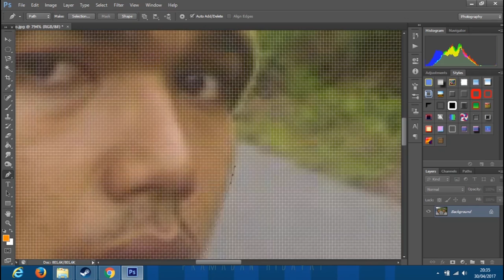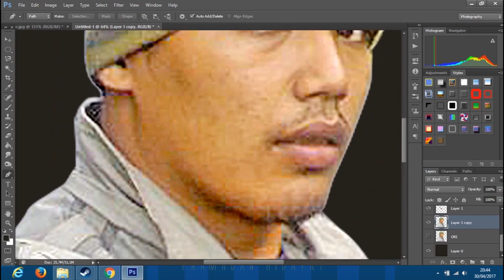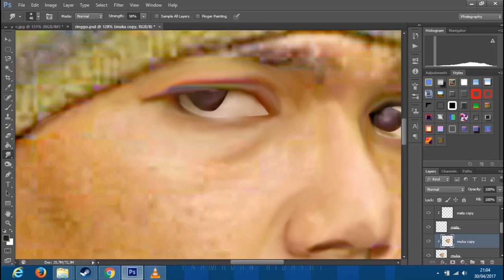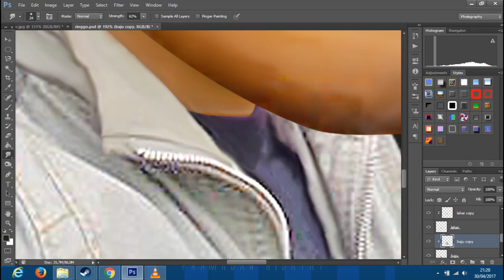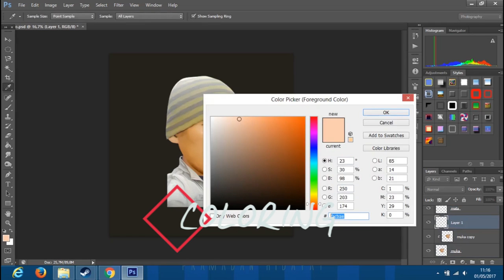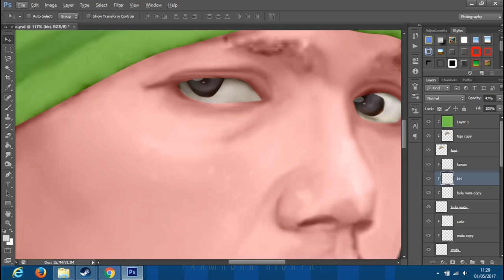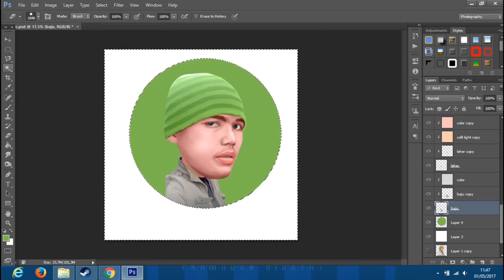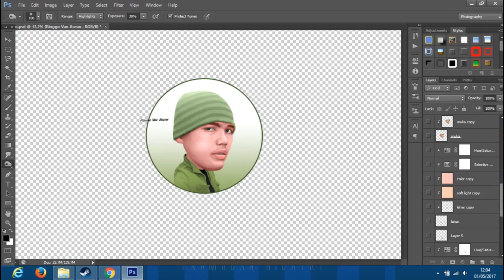Tutorial Photoshop | Membuat Karikatur dengan Smudge Tool Photoshop CS6 | [½]™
Kartun Membuat Karikatur dengan Smudge Tool Photoshop CS6

Invite to Party : [½]™

Smudge Painting adalah efek yang membuat gambar terlihat seperti lukisan, adapun metode pengerjaannya adalah dengan cara menggosok gambar dengan brush sehingga terlihat seperti sapuan kuas cat air (kartun). Sudah banyak pengguna photoshop menggunakan teknik smudge painting untuk membuat foto menjadi lebih halus seperti kartun.

Belajar smudge painting photoshop bukanlah hal yang sulit. teknik smudge painting hanyalah menggosok bagian kulit, nah inilah yang harus dikuasai. Bagi para pemula smudge painting, harus simak baik-baik yah.

00:10 : 1st | Pemisahan Objek
03:23 : 2nd | Smudge Brush
11:09 : 3th  | Coloring & Finishing